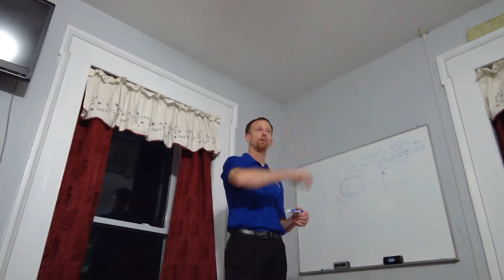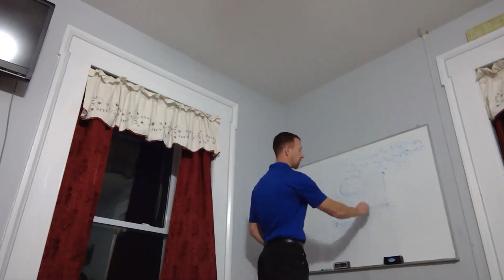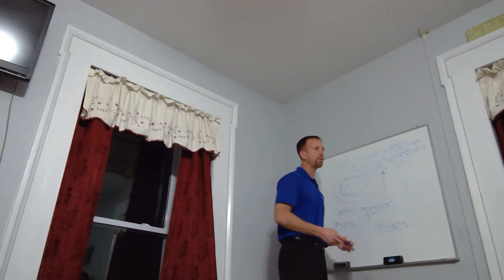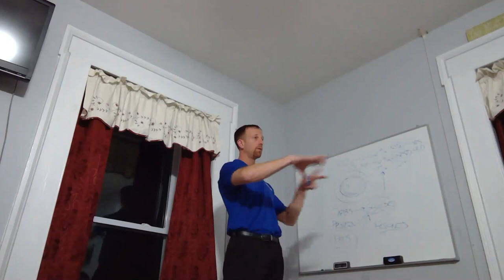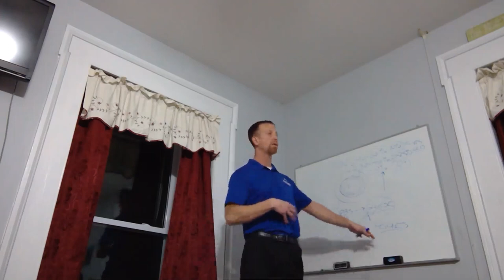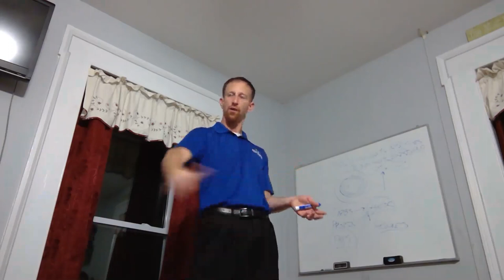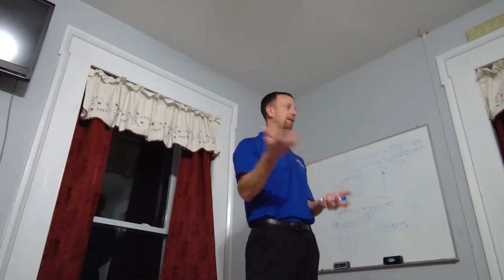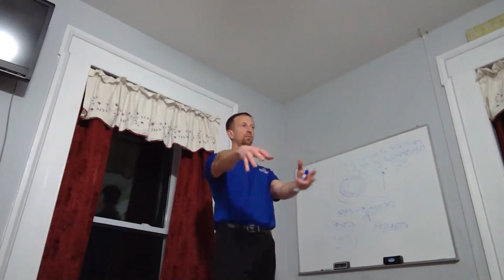Food Myth Busters